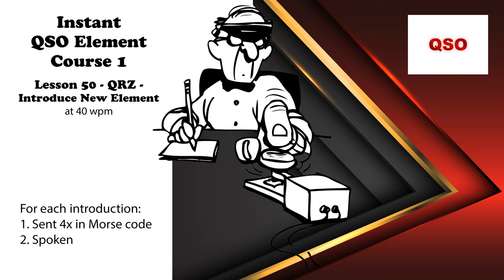Course 1 - Lesson 50 - QRZ - Introduce New Element